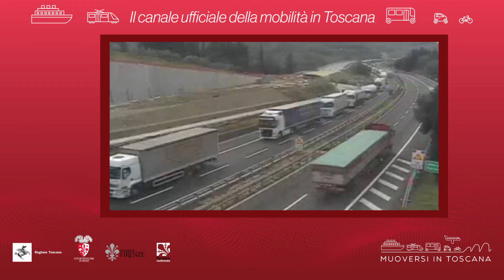Muoversi in Toscana - Edizione delle 15 del 19 agosto 2021